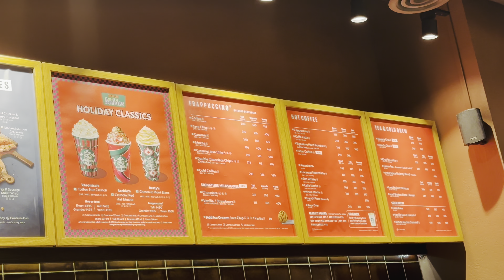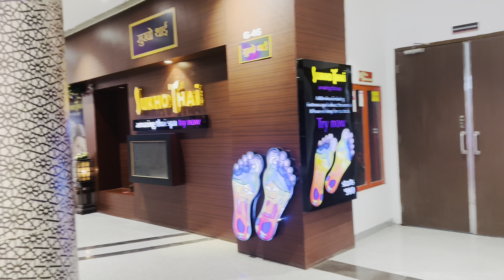👻🌟Phoenix Market City Mumbai